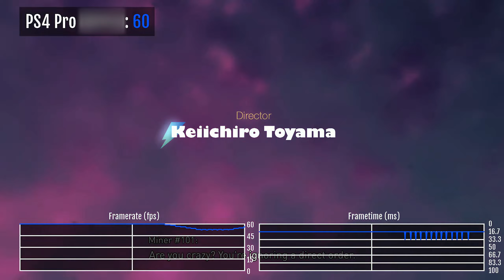Gravity Rush 2 Framerate Patch Test (PS4 Pro)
CORRECTION: The resolution shown in the video is 1080p, not 720p.

It's real, Gravity Rush 2 at 60 Frames Per Second. 6 months in the making; finally break the 33 fps limit.
Thanks to the following patrons who made these patches possible!
Supporters:
ac2pic
ioritree
alessaro92

1,778